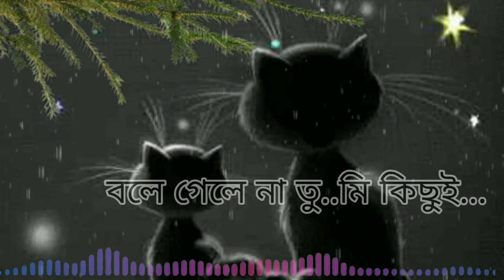Ami r ashbo na.আমি আর আসবো না।Eemce/Tuhin/Shahnewaz.Bangla new sad song 2021.😢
Singer - Abdul Kader Tuhin
Lyrics & Tune - Abdul Kader Tuhin
Music Composer - Eemce Mihad
Assistant Music Composer - Shahnewaz Chowdhury Miraz
Lyrical video done by-Didar Hossain Inder
Thumbnail done by-Didar Hossain Inder